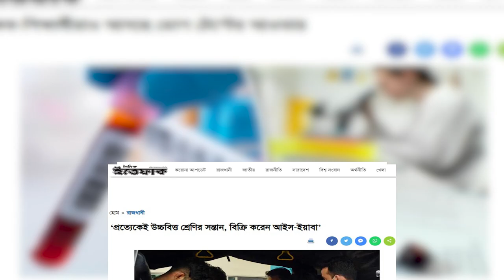চিত্রনায়িকা মৌসুমীর মাদক বিরোধী বক্তব্য ।। মাদকদ্রব্য নিয়ন্ত্রণ অধিদপ্তর